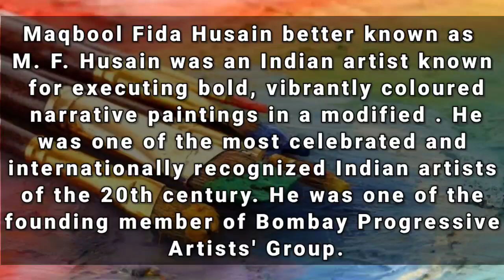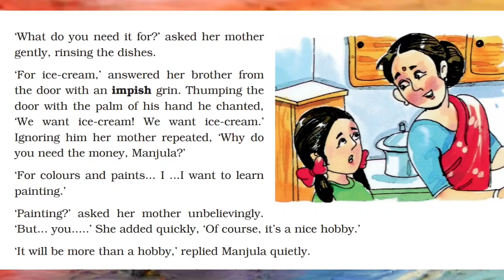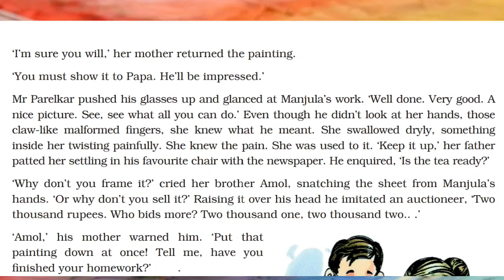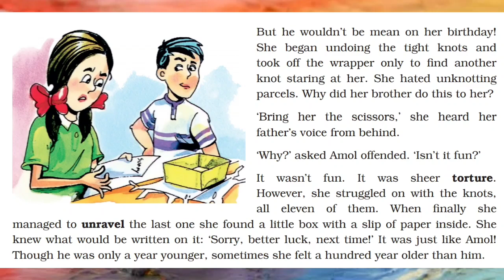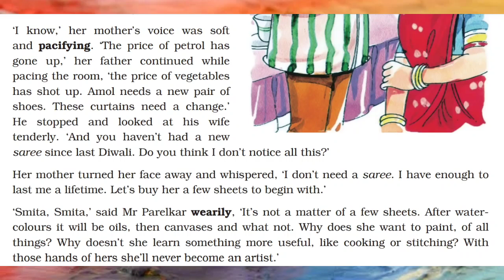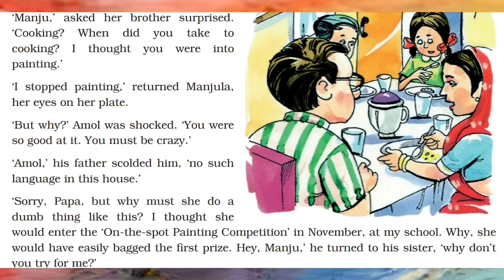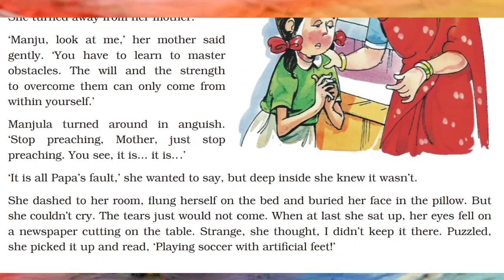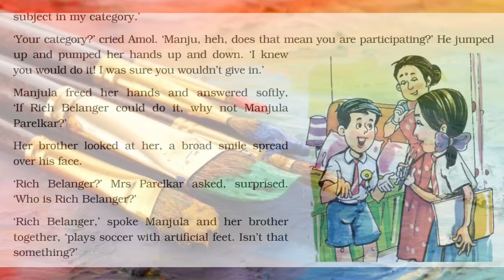Fight Manju Fight By Sigrun Srivastav | Class 7 | Chapter 4 | DAV English Literature| Story In Hindi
This is a hindi explaination of  fight manju fight, a chapter of class 7 English Textbook of DAV. This chapter, 'fight manju fight', is explained in hindi in an easy but interesting way.

About the author :
Sigrun Srivastav is an Indian author of German origin. She is a multi-faceted artist, a writer, a sculptor and an illustrator. As a writer she has written over 25 books for chidren of all ages. Her interests as an illustrator and a writer come together in her picture books for pre-school children. Her stories for 12 to 14 year olds display a rare sensitivity towards the feelings, dreams, joys and fears of children of that age. One of her most popular books is A Moment of Truth in which she has brought together true-life stories from all over the world. Sigrun's writing are distinguished by a strong social conciousness as is evident from her concern about ecological problems, the plight of the differently-abled and poverty. Sigrun has also written scripts for children's films for both television and cinema. She lives in Delhi.